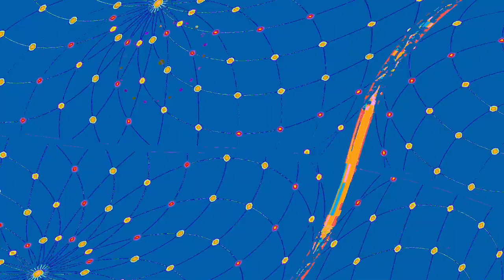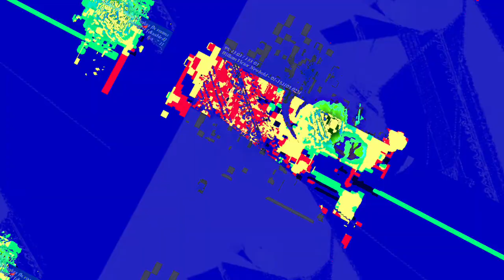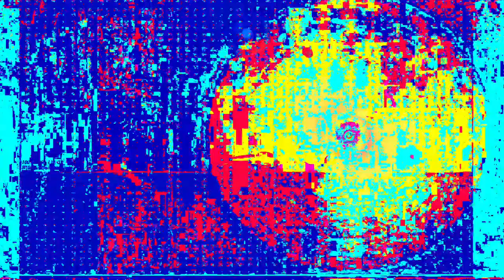[EPILEPSY WARNING] Movie 23 06 11 02h59m40s